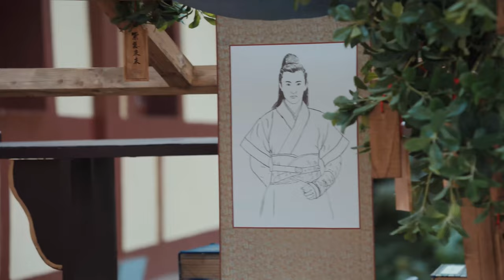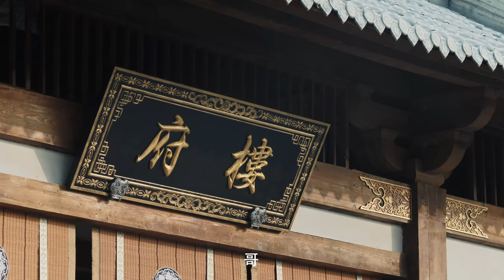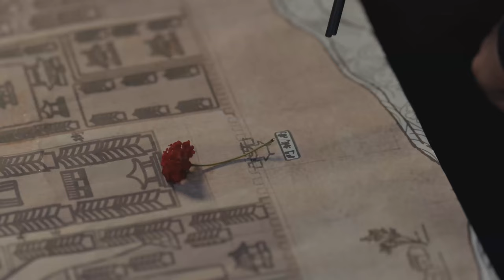MUTLISUB【豪门帅女婿/ Rich Young Son-in-Law】▶EP 17💋金融巨头穿越回宋朝，和豪门千金契约恋爱，相爱相杀假戏真做，改写千金家族命运 许凯 赵露思💐❤️古装电视剧